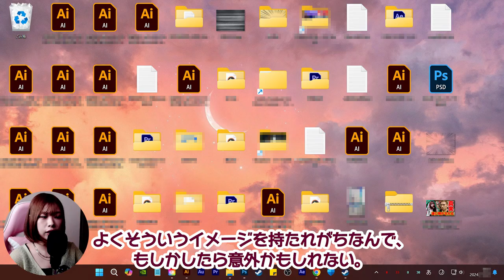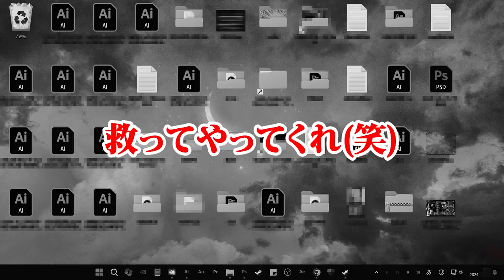アドバイス求む！実は私『アレ』が片付けられません 【 女性実況者 】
しっかりしているイメージを持たれがちな私ですが、実は『アレ』の片付けが超苦手です…皆さま、ぜひアドバイスをください！！！

どれがどれだかもう分からん('ω'))))

★『サイレントヒル2 リメイク』実況やってます★

‹　コメント欄の注意点　›

◆操作方法の説明・敵の攻略方法等のコメントは、私が質問した場合を除いてご遠慮ください。自分で探したいです！

◆まだ動画で投稿していない範囲の内容(ネタバレ)を含むコメントはご遠慮ください。私が知っていることでも、他の視聴者さんへの配慮をお願いいたします！